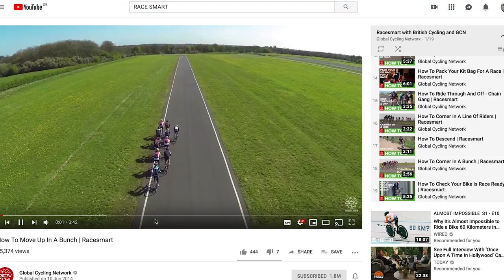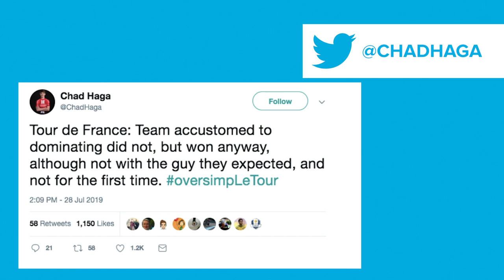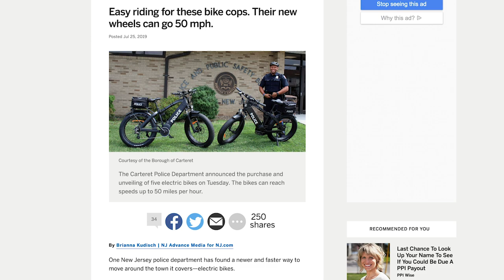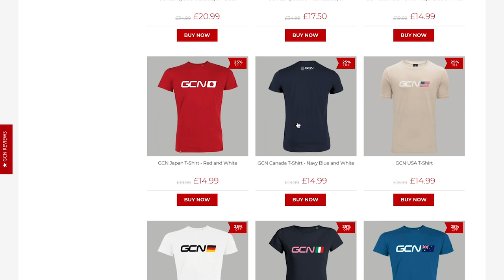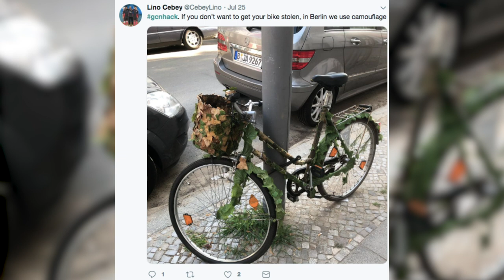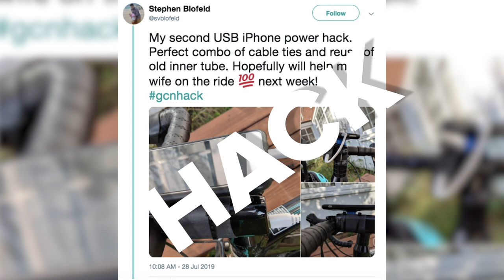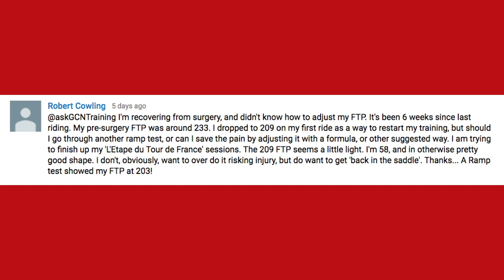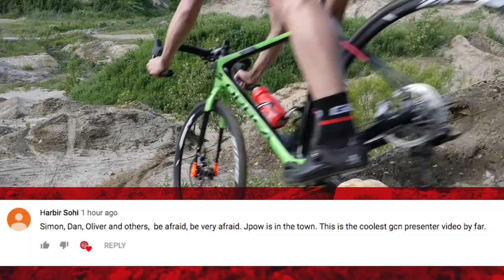Tour De France Hangover? 5 Ways To Get Over Your Post-Tour Blues | GCN Show Ep. 342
Do you have a Tour de France shaped hole in your life? Not know what to do with your days now the three week of racing is over? You're not alone, so we bring you 5 practical ways to get over your post-Tour blues.

Introducing a fresh twist to the GCN Store with our new Strive Fan Kit and Casuals

If you'd like to contribute captions and video info in your language, here's the

A Brand New Sunset (Modern Version) - Joe E. Lee
Between Moments - Rand Aldo
Egg Timer Bell Ring 1 - SFX Producer
Kitchen Timer 2 - SFX Producer
Cabbage - Cushy
Chow Mein - Cushy
Queen's Jewelry - Cercles Nouvelles
Signal - Cushy
Abstractions - Aleph One